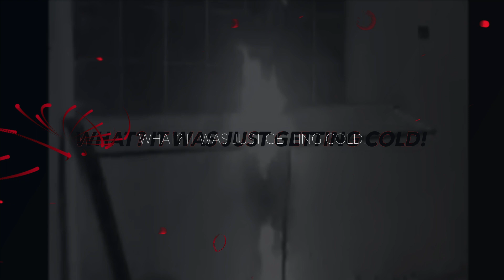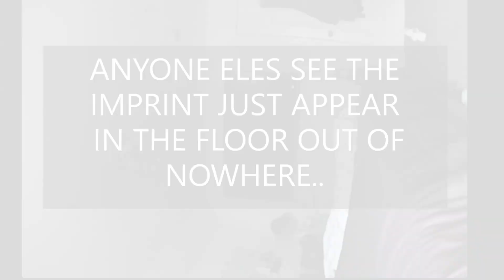TOP 4 SCARY GHOST VIDEOS That will Make YOU JUMP OFF YOUR SEAT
TOP 4 SCARY GHOST VIDEOS That will Make YOU JUMP OFF YOUR SEAT. I hope you prepared for a taste of creepy spiciness, enjoy. (DON'T TAKE THOSE WORDS SERIOUSLY)

🕐  timestamps🕐

00:00 Intro
00:12 Clip One Description
01:29 Clip One
05:28 Clip Two Description
06:34 Clip Two
11:39 Clip Three Description
12:45 Clip Three
24:32 Clip Four Description
25:19 Clip Four
28:25 Outro

top 5
spooky
creepy
top 4
terrifying
scary places
scary vlogs
caught on camera
abandoned places
supernatural
entertainment
scary tiktoks
abandoned places
scary ghosts
ghost hunting
investigation
haunted places investigations
scary ghost videos
scary clips
the scariest videos on the internet
scary videos
scary ghost
scary ghost videos
ghost videos
ghost video
ghost
haunted places
paranormal
ghost hunters
spicy horror
spicy horror uploads
spicy horror video
videos from spicy horror